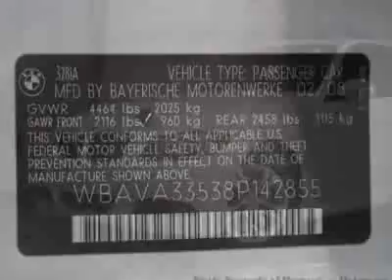2008 BMW 3 Series 328i Sedan Sedan - Marietta, GA